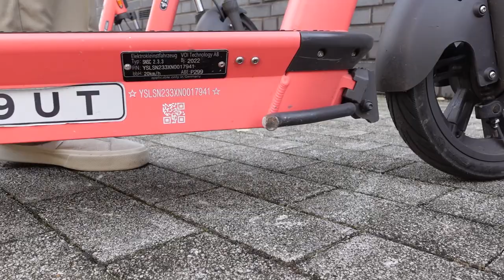Get Rid of Everything | Finding Calm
As part of my finding calm journey, I have turned a lot to minimalism. Minimalism has helped my mental health massively and has contributed to a lot of personal growth in the last year or so. I would promote minimalism every day of the week - decluttering is very much my friend.

Thank you so much for supporting me through everything, YOU are incredible. Head over to my Instagram to have a chat and get to know others in this community. ☮︎